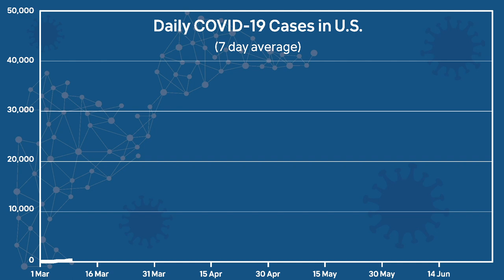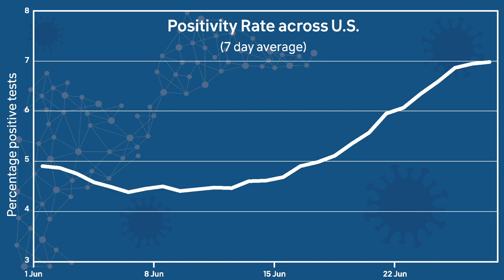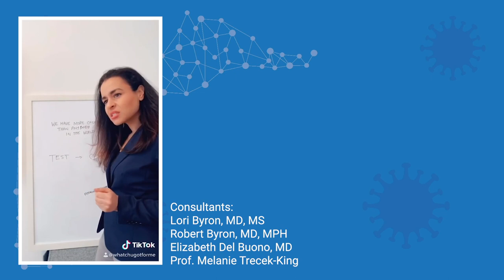COVID-19 Testing and Object Permanence: Critical Thinking About COVID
Part of the Critical Thinking About COVID series, looking at different rhetorical techniques and logical fallacies in COVID-19 misinformation.

Babies lack object permanence. When they can’t see something, they think it doesn’t exist. By our first birthday, we realize even when you not directly observe something, it still exists. Well, most of us do. Even into adulthood, some people think if you don’t see a problem, it doesn’t exist. In this video, I examine how Donald Trump thinks if we don't test for COVID, we won't have any cases.